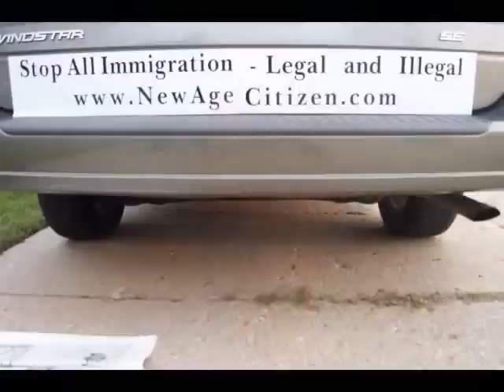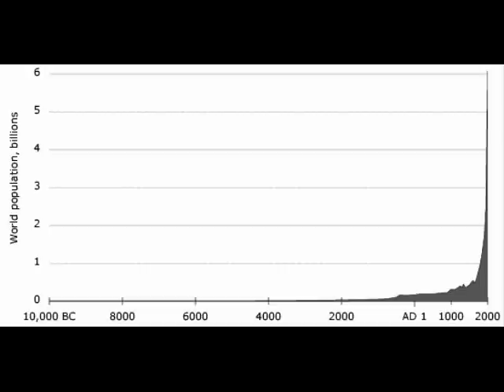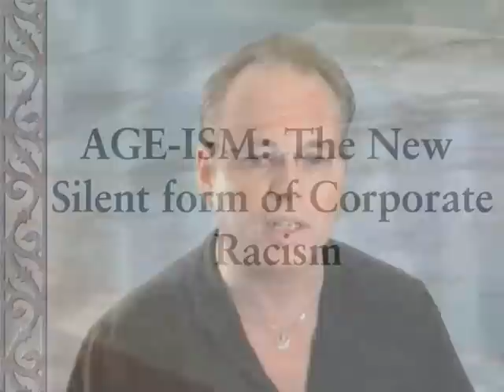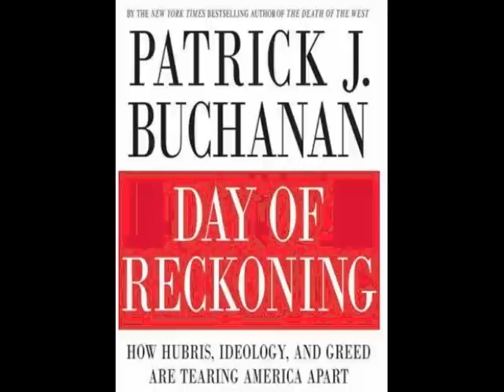Why Lou Dobbs Should Demand A Stop To Legal Immigration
This 8 minute talk is part of a series of lectures on the "New Agenda for America."  The "New Agenda for America" is a set of policy planks that are favored by many Americans but ignored by most of the Corporately-financed 2008 Presidential Candidates.  Other NAA planks call for Universal Health Care; Legal Marijuana for adults and replacing the Federal Reserve with a People's Reserve.

Today I would like to provide an overview of the second plank to the "New Agenda for America" (NAA): a 20-year moratorium on all immigration into the United States.  In this overview I will discuss:

Why a moratorium on both Legal and Illegal Immigration?
Unique arguments specific to Legal and Illegal Immigration
How does the Immigration issue impact the 2008 Presidential Election?